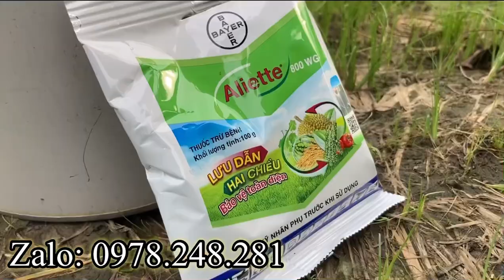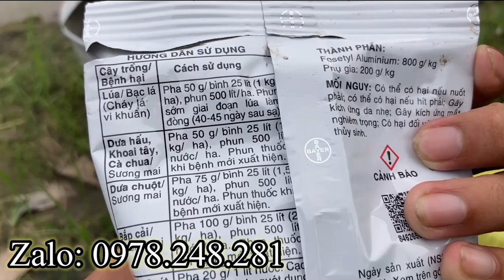NGỪA BỆNH LỠ CỔ RỂ, HÉO XANH CHO VẠN THỌ BAN MAI | TẾT 2023